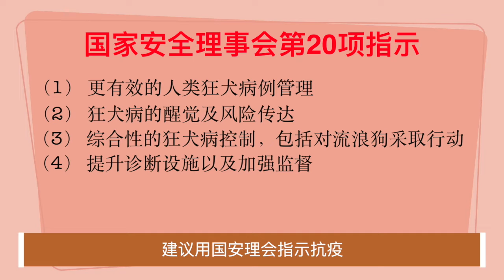⏰ 砂拉越狂犬病 列第二级灾难